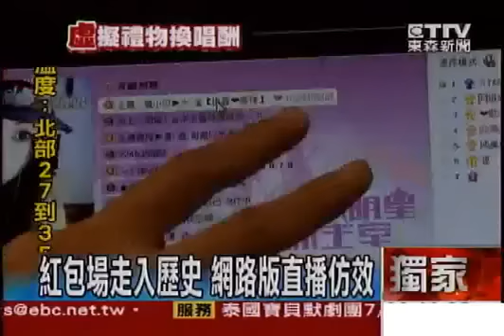YY語音x台灣太妃堂x東森新聞網路紅包場 打賞虛擬禮物 禁情色政治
感謝東森新聞獨家採訪太妃堂，你看不起的宅經濟，創造的數字是你想像不到的！只要你有才，我們提供大舞台！熱烈招收主播！
只要努力 月入數十萬 不是夢！！
歡迎各位 加入視訊歌手行列
面試地點：台中市西屯區重慶路１４２號４樓